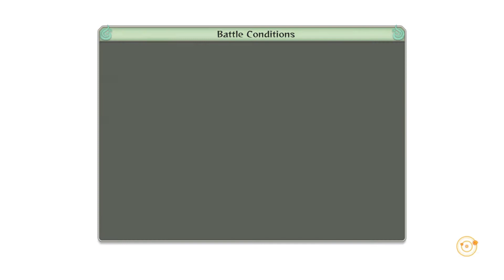Naruto Gameplay || Kakashi Kills Rin || Obito & Kakashi awakens Mangekyou Sharingan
Hola Amigos...Welcome to another amazing video of Naruto Shippuden Ultimate Ninja Storm 4 where Kakashi Kills Rin and furious Obito & Kakashi awakens Mangekyou Sharingan.

ABOUT RIN - KAKASHI - OBITO

Rin Nohara (のはらリン, Nohara Rin) was a chūnin of Konohagakure and a member of Team Minato. She was forcibly made into the jinchūriki of the Three-Tails Isobu, as an elaborate scheme by Kirigakure to destroy her village. Rin, however, would ultimately sacrifice herself to ensure the safety of the people she loved.
Rin spent her young childhood playing alongside her best friend Obito Uchiha, often cheering him on when he struggled. On the day of their entrance into the Academy, Rin was present when Obito arrived after the ceremony had ended, which left him dismayed. Rin, however, handed Obito his entrance documents, which he was very thankful for. Rin was also the first to congratulate Kakashi Hatake after he'd graduated from the Academy a year ahead of the rest of his class — Kakashi having gotten his own forehead protector after successfully performing the Clone Technique. After graduating from the Academy a few years later, Rin was placed under the jōnin tutelage of Minato Namikaze, alongside Obito and Kakashi. In the anime, for their final test to become genin, Minato tasked his potential students with taking one of two bells from him in actual combat. While initially, the team attacked Minato independently, easily being outmaneuvered by the veteran ninja, Kakashi convinced Rin and Obito to work with him, ultimately earning Minato's approval to become his students as they passed the real test: showing teamwork.

Obito Uchiha (うちはオビト, Uchiha Obito) was a member of Konohagakure's Uchiha clan. He was believed to have died during the Third Shinobi World War, his only surviving legacy being the Sharingan he gave to his teammate, Kakashi Hatake. In truth, Obito was saved from death and trained by Madara Uchiha, but the events of the war left Obito disillusioned with reality, and he inherited Madara's plan to create an ideal world. Resurfacing under the names of Tobi (トビ, Tobi) and Madara Uchiha himself, Obito subtly took control of the Akatsuki, using them as a means to advance his machinations, eventually going public and starting the Fourth Shinobi World War. However, towards the war's conclusion, Obito had a change of heart and, as atonement, sacrificed his life to save the same world he sought to replace.

Kakashi Hatake (はたけカカシ, Hatake Kakashi) is a shinobi of Konohagakure's Hatake clan. Famed as Kakashi of the Sharingan (写輪眼のカカシ, Sharingan no Kakashi), he is one of Konoha's most talented ninja; regularly looked to for advice and leadership despite his personal dislike of responsibility. To his students on Team 7, Kakashi teaches the importance of teamwork, a lesson he received, along with the Sharingan, from his childhood friend, Obito Uchiha. After the Fourth Shinobi World War, Kakashi becomes Konoha's Sixth Hokage (六代目火影, Rokudaime Hokage, Literally meaning: Sixth Fire Shadow).
🔔 Don't forget to turn your notification to see the next videos
Hope you guys enjoy this. Do comment for audio suggestions and gameplay.

• Processor: Ryzen 7 3700x
• Cpu Cooler: AMD Wraith Prizm Stock Cooler
• Motherboard: Asrock B450 Steel Legend / MSI B450 Tomahawk Max
• RAM: XPG Adata D60-3200mhz (8GB*2)
• SSD: WD Green 240GB M.2SSD
• HDD: Seagate Baracuda 1TB 7200rpm
• GPU: RTX 2070 Super
• Case: Ant Esports ICE 200TG
• Case Fans: Ant Esports Superflow 120 ARGB kit
• PSU: Circle 550W
• Mouse: Logitech G402
• Mouse Pad:  Redgear Prismatic MPR800
• Keyboard: Zebronics Max Pro
• Speakers: F&D 2.0
• Headphones: Redgear Thunder-B 7.0
• Gamepad: GameSir G3s
• Monitor: Acer KG241QP Gaming Monitor
• Monitor1: HP 17 inches